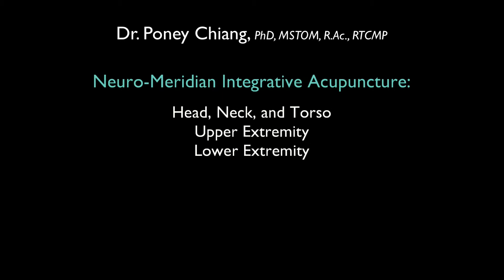Neuro-Meridian Integrative Acupuncture - by Poney Chiang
👉 Poney Chiang, PhD, R.Ac, R.TCMP Dipl. OM (NCCAOM)

✅ 14 CEU / PDA / CPD - Neuro-Meridian Integrative Acupuncture: Upper Extremity
✅ 14 CEU / PDA / CPD - Neuro-Meridian Integrative Acupuncture: Lower Extremity
✅ 14 CEU / PDA / CPD - Neuro-Meridian Integrative Acupuncture: Head, Neck, and Torso

This one of a kind program preserves the core values unique to Eastern and Western Medicine by analyzing Chinese medical classics, while citing peer-reviewed biomedical research articles.

The classical point location taught here is based on descriptions from the Ling Shu and Jia Yi Jing (Systematic Classic), which often differs from modern TCM standardized locations. This program will reveal the seamless overlap between classical point locations and the detailed location of peripheral nerve trunks and its branches, whereas many modern locations have drifted away from peripheral nerves as point targets.

Together we will rediscover the original intention behind the LingShu and Jia Yi Jing as detailed records of precise locations for stimulating specific nerve branches. Learning the peripheral neuro-anatomy of classical point locations deepens one’s understanding of channel theory. By developing an appreciation for an integrative Neuro-Meridians concept, students learn to apply an integrative strategy to treat a wide variety of neuro-muscular dysfunctions commonly seen in clinical practice.

🤩 Poney Chiang received a PhD from the Institute of Medical Science, University of Toronto, then a Master’s degree from Pacific College of Oriental Medicine. He is an adjunct professor and founding director of the Integrative Acupuncture Program for the Faculty of Health at York University (Toronto). Poney is a professor at the American Neuro-Acupuncture Institute in Santa Fe, and former chair of herbal medicine at the Ontario College of TCM.

​He​ ​began ​teaching in 2008 and has offered​ ​intensive​ ​​training events​ ​for physicians and physiotherapists in North/South America and in Europe.​ ​Poney has been invited to lecture at the World Federation Acupuncture Society, American Academy of Medical Acupuncture Symposiums,​ ​Walter Reed Medical Center and Canadian Physiotherapy Association​.​

​His research interests include cadaver​ ​dissection​, MRI research ​and their relation to classical channel theory. ​He is an expert in neuro-anatomy of acupoints​ and its associated neuro-modulation needle technique. ​He has authored peer-reviewed articles in Eastern and Western acupuncture journals and is currently focused on writing an integrative acupuncture textbook​ ​with Paradigm Publication. ​